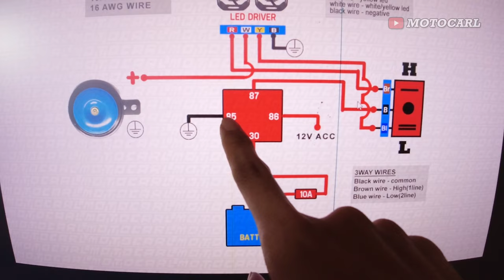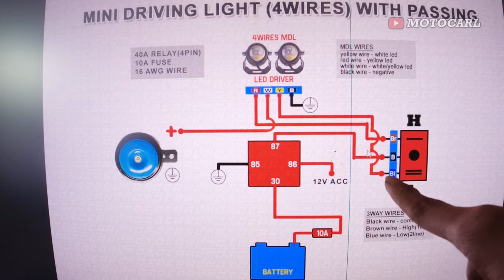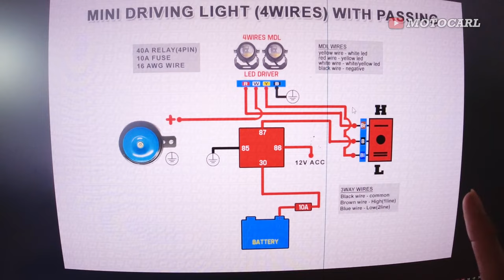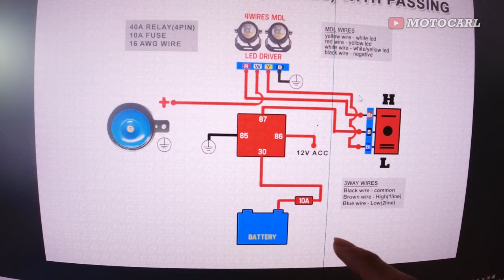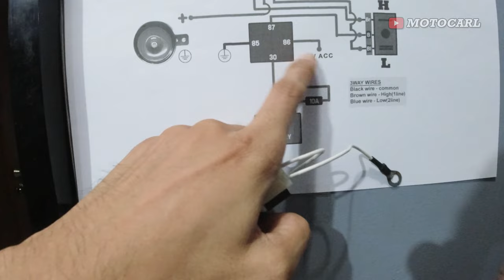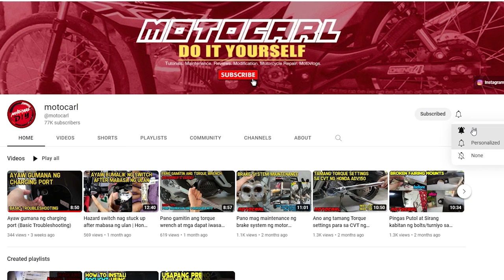Pano mag install at mag wiring ng 4wires mini driving light using 1 relay and 3way switch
Please follow our official page and social media for more updates.
✔️Support Motocarl channel
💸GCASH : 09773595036